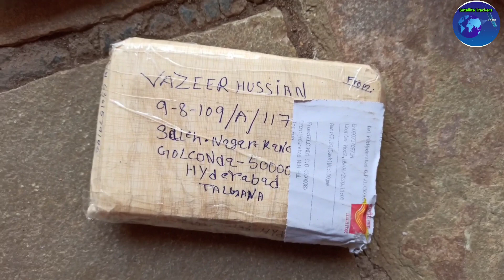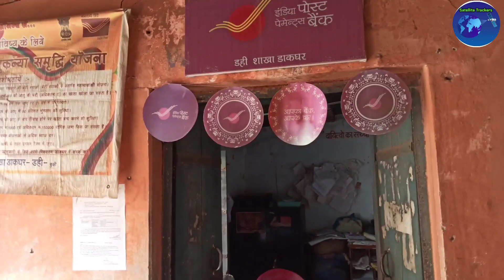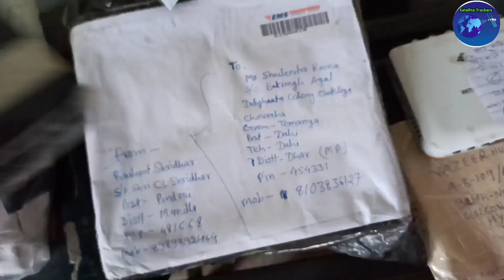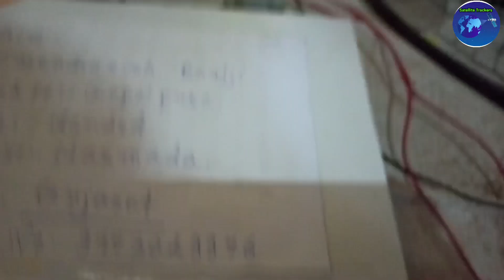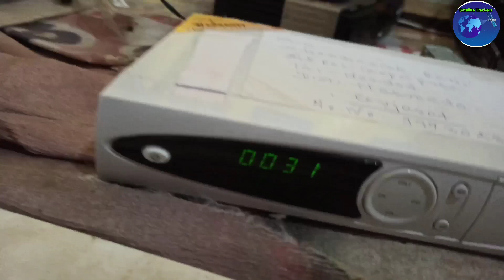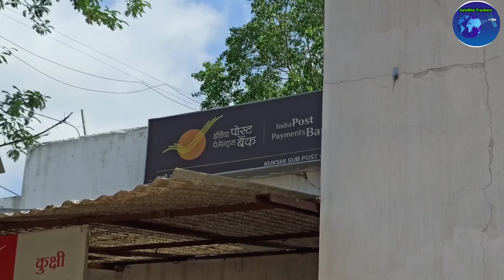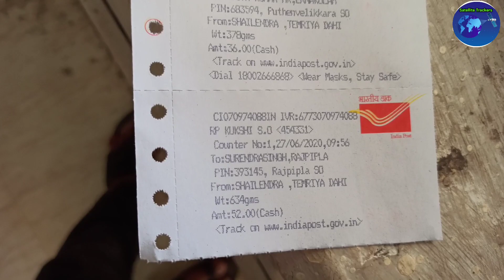Pagaria 5050, Solid 6363, Wezone8009, Wezone 888,Dead Set Top Box Repairing Service all india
All MPEG4 Dead Set Top Box Repairing service all india

1. TO SHARE THE INFORMATION AND FOR ENTERTAINMENT
2. NOT TO HURT ANYONE AND INSPIRATIONAL
SOURCE OF MATERIAL : INTERNET
SOURCE OF IMAGES : GOOGLE SEARCH
SOURCE OF INFORMATION : INTERNET AND VARIOUS OFFICIAL WEBSITES